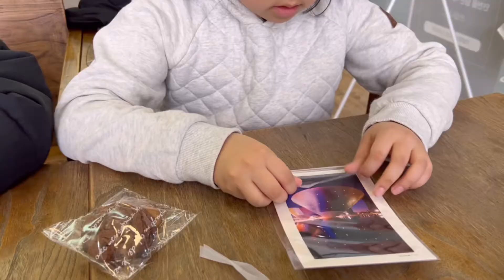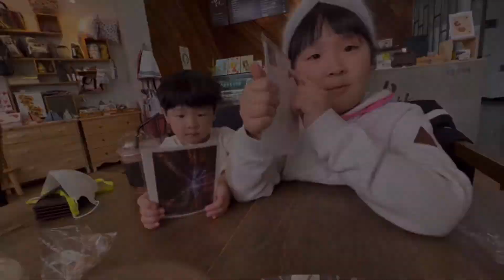인천도시역사관